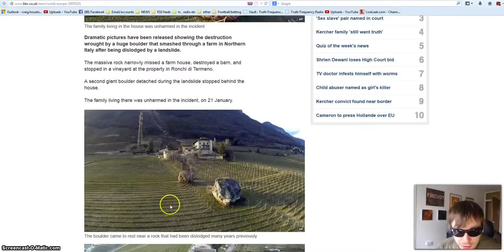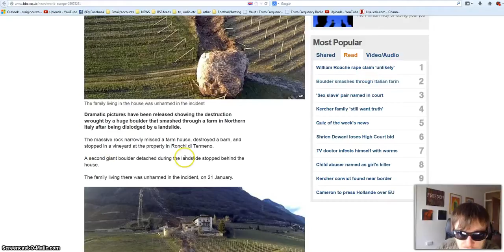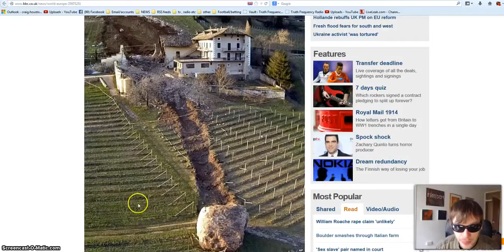AMAZING PICs : Boulder smashes through Italian farm like something out of a cartoon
And plz thumbs up if your glad I brought this info to your attention even if you dont agree with the point of view